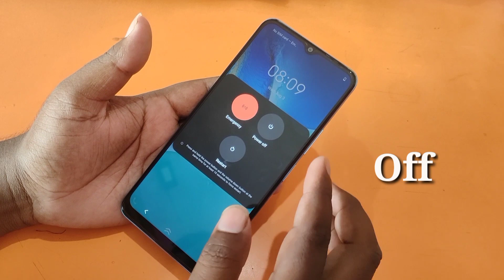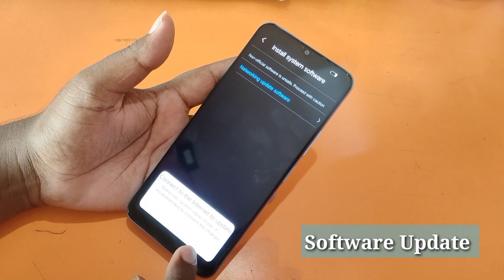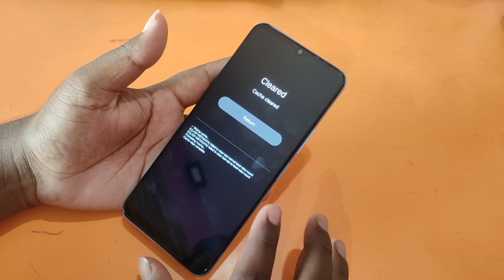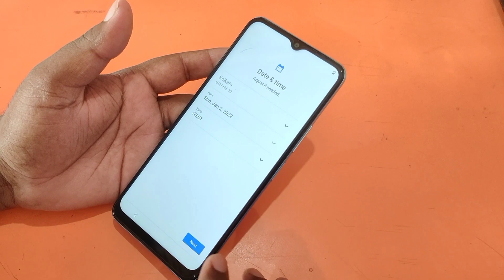Vivo V20 Hard Reset Without Password | Vivo V20 All Type Password Pattern Lock Remove & Frp Bypass